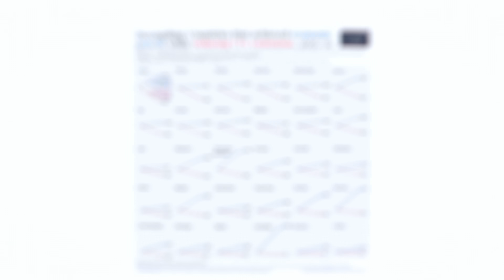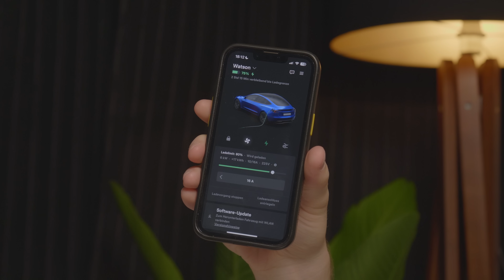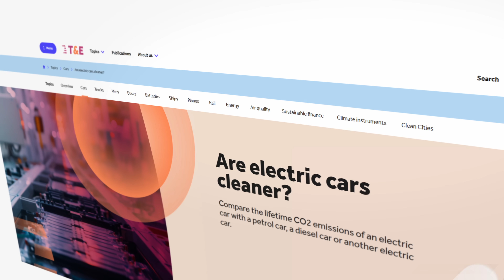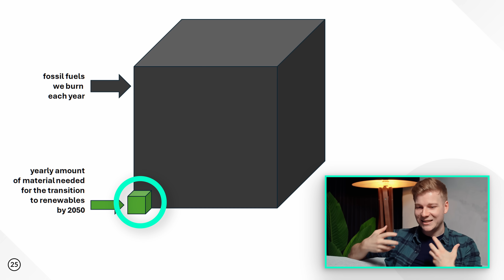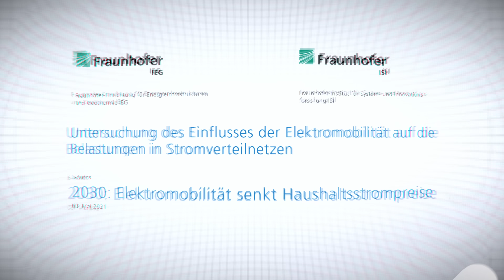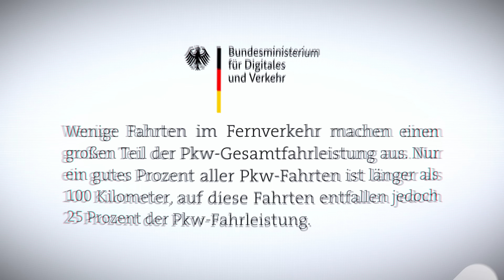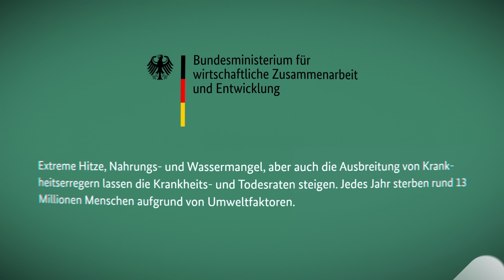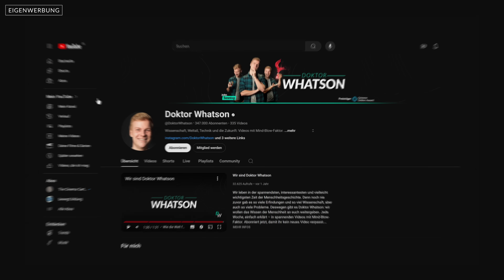Die dreistesten Lügen über E-Autos | Reaktion auf die BILD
Die Bildzeitung und ihre Ableger berichten praktisch immer negativ über E-Autos. Und die Mythen und Missverständnisse, die sie verbreiten, halten sich hartnäckig in der öffentlichen Debatte. Deshalb berichtet Euch Cedric in diesem Video von seinen ganz persönlichen Erfahrungen mit einem Tesla im Alltag und ordnet ein, was an den Behauptungen über E-Autos von Bild-Zeitung und Co dran ist und was nicht.

Unser Spendenkonto:
DE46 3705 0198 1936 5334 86
BIC: COLSDE33

Kapitel:
0:00 Intro
0:30 Das Sorgenkind des Klimaschutzes
1:35 Jeder Zweite glaubt nicht an das Verbrenner-Aus?
3:06 Die größten Sorgen der Deutschen beim E-Auto: Reichweite
7:43 Expteren sind sich sicher: E-Autos sind dreckiger als Verbrenner!
10:37 Wie viel CO2 stoßen E-Autos tatsächlich aus?
12:21 E-Autos fahren mit 100% Kohlestrom
15:34 Was ist die Alternative?
17:25 Nachhaltigkeit – Rohstoffe
20:41 Lässt sich überhaupt genug Strom für E-Autos produzieren?
23:25 Werbung: Ecoflow
24:34 Es ist nicht unmöglich
25:05 E-Autos sind zu teuer
29:49 Der größte Anteil von Axel Springer gehört einem US-Unternehmen?
34:28 Recyclebarkeit von Akkus
35:16 Was lernen wir daraus?
37:12 Eigenwerbung